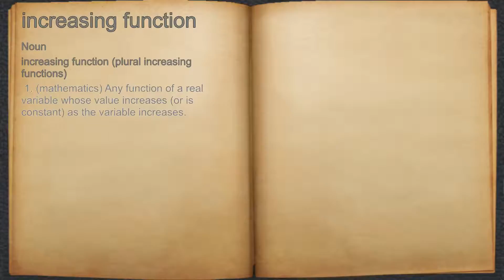What does increasing function mean?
A spoken definition of increasing function.

Intro Sound:
Typewriter - Tamskp